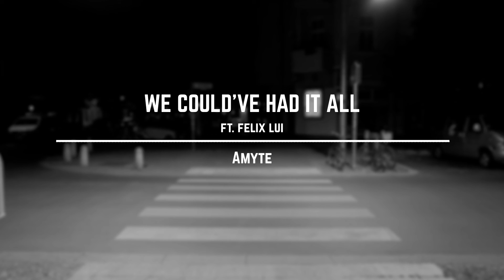Amyte - We Could've Had It All (ft. Felix Lui) (Free Download)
I'm finally starting to clear out the music ideas I had in my folders and turning them into full fledged tracks, so I really hope you enjoy this one! I originally wanted to release this under my own name but I realized to do that the paper work would double, so I'm just going to keep all releases with Amyte. Most of my time from now will be yelling at Felix on how to record things properly. Really wanted the recording to be cleaner, but this has dragged on for months and I'm tired of waiting.

▼ Support me on Patreon to get the track in high lossless quality

▼ Photo by Ingo Joseph from Pexels

Lyrics:

Verse
I don’t know why,
You think it’s all goodbyes,
All I can try,
Is to find myself because,

I’m lost.
All the things that people say,
Who should to trust, all while,
I’m wandering for miles.

Bridge
All my indecisions,
Gives my heart incisions,
Fake a smile, just to play pretend,
Feels like nobody’s really my friend,

One last thing to remember,
On this one last December,
Is my life worth enough for me?

Chorus:
Maybe, I could’ve had it all,
but you made me, made me take a fall, Too much love
bound me by, your heart inside,
So take me away

Verse 2:

I’m sick of this,
You think life is all tricks,
You reminisce,
About the things we never had, well

I’m done,
Of all the things to say,
If you could just move on and let me fade away

All my inhibitions,
Chasing no ambitions,
No one seems to understand,
I just want someone to hold my hand, well

🎵 USE MY MUSIC IN YOUR VIDEO 🎵

✔️ - This song is Safe to use and Monetizable. Link back to this video in your Description, thanks! (Copied from Hyper Potion's YouTube Descriptions) 💕